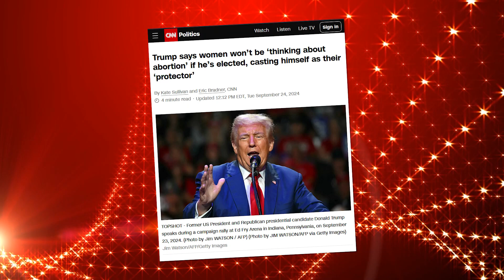Trump’s Pitch to Women; "The Bro Vote"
Trump’s Pitch to Women: Donald Trump vows to be women’s “protector” despite being found liable for sexual abuse and past controversial comments on women. “The Bro Vote:” Trump and Kamala Harris compete for young women’s vote with contrasting visions for the future of masculinity.

Panel:  Feminist Activist Erin Matson; Former Comms Director for Speaker McCarthy Brittany Martinez; Errin Haines, Editor-at-large for The 19th; and Former Legal Adviser for the Trump White House, May Mailman.